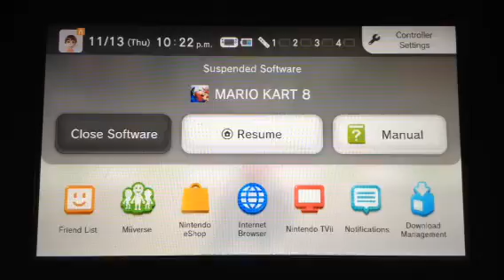Mario Kart 8 New Mercedes courses shortcuts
Hey guys Jordan here bringing you guys the Mercedes Courses Shortcuts enjoy the video